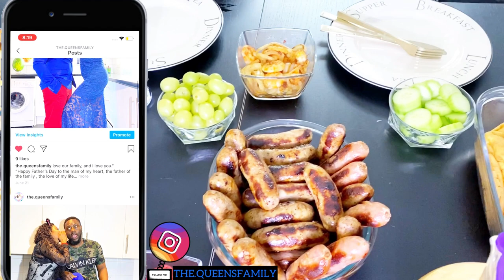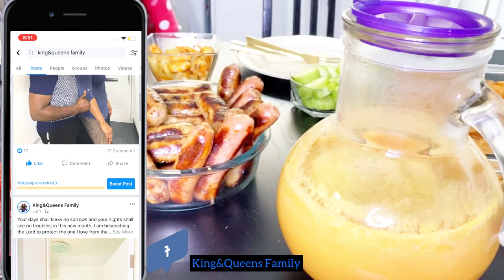FULL ENGLISH BREAKFAST MUKBANG | NIGERIAN MUKBANG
In this video Silvia and Kelvin are doing Nigeria Food Mukbang | Nigerian Family Youtubers | FULL ENGLISH BREAKFAST MUKBANG | NIGERIAN MUKBANG this is by far the best queens family  Nigeria Food Mukbang | Nigerian Family Youtubers |   FULL ENGLISH BREAKFAST MUKBANG | NIGERIAN MUKBANG because we tested the most delicious  FULL ENGLISH BREAKFAST MUKBANG | NIGERIAN MUKBANGthis is by far the best  family mukbang.

Welcome to the Queens Family channel we are a Nigerian Family Youtubers who love eating nigerian food also doing nigerian food mukbang this is by far the best nigerian food mukbang 2020 YouTube channel.

We love eating african food but especially nigerian food, that's why we decided to a nigerian food mukbang channel. We also do uk family vlog or family vlog.

TOOLS & SERVICES I USE TO COOK THIS DELICIOUS FOOD:
○ Non Stick Cooking Roasting Pot Sauce Pan
○ White Serving Plates Stackable
○ Grey Water Bottle
○ Large Square Clear Glass Bowl
○ Golden Spoons
○ Drinking Glass
IF YOU WANT US TO DO MORE NIGERIAN FOOD  MUKBANG DO NOT FORGET TO